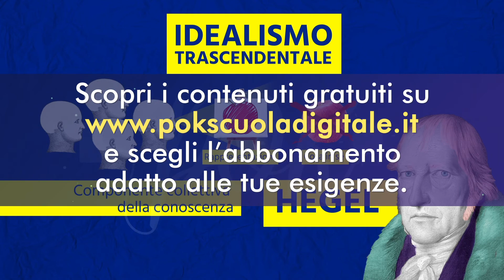Filosofia: Hegel - Fenomenologia dello spirito 1